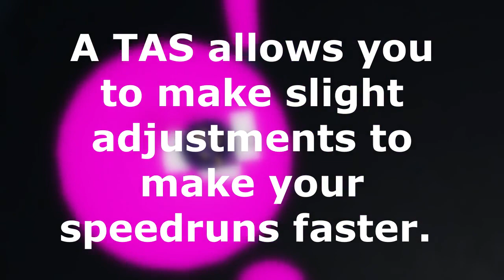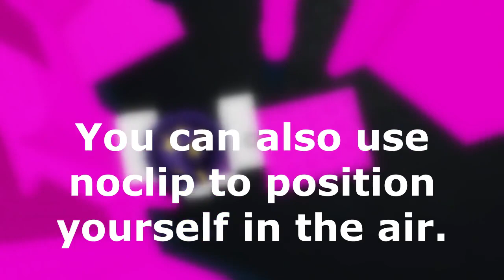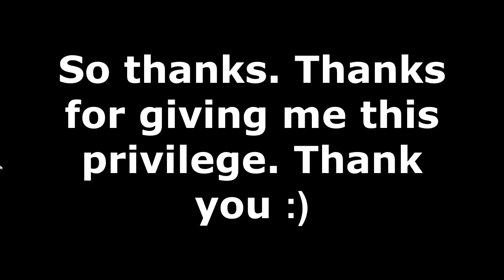How To Make a TAS (200 sub special)